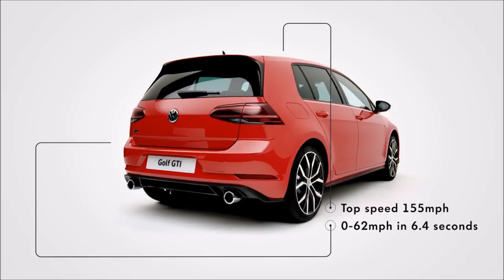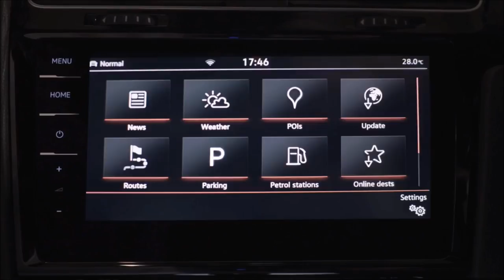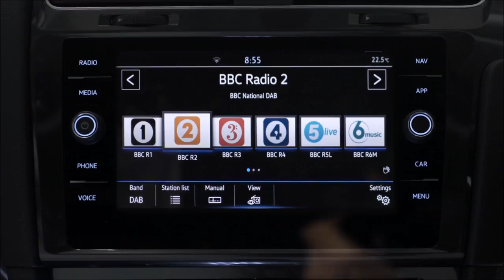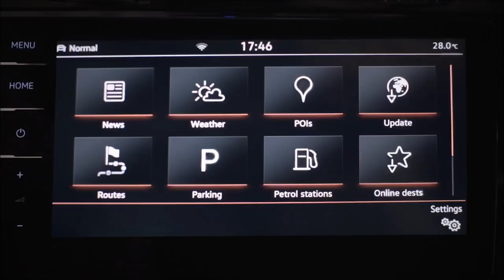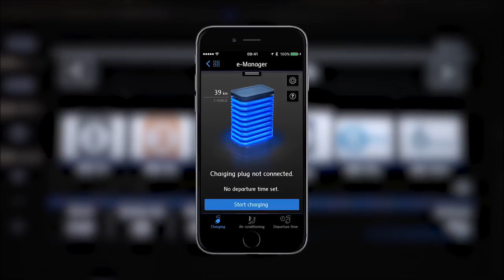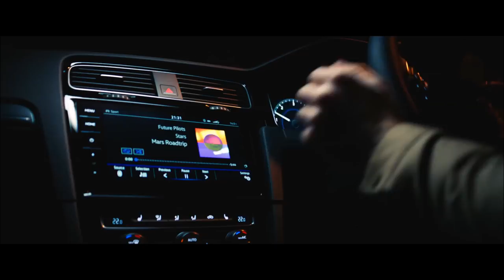2018 Volkswagen Golf - interior Exterior and Drive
Shopping for a new Volkswagen Golf?
See exclusive deals in your area

 2018 volkswagen golf Model Overview
You’ll Like
    Lots of technology
    Smooth powertrains

You Won’t Like
    Can get pricey

The Volkswagen Golf gets a mid-cycle update for the 2018 model year. The most notable changes include the discontinuation of the two-door model as well as the availability of the new Discover Media navigation infotainment system with 8.0-inch touchscreen. Other updates include revised exterior styling front and rear. All-wheel drive is now available on the base Golf SportWagen S model.

Vehicle Summary
The compact Volkswagen Golf hatchback and Golf SportWagen slot next to the Jetta sedan below the midsize CC and Passat sedans in the automaker’s lineup. The Golf is offered in several variants including hatchback, SportWagen, and raised Alltrack (crossover-like wagon) body styles as well as the GTI and Golf R hot hatches, and the electric e-Golf.

Overview
The base engine in the Golf lineup is the automaker’s turbocharged 1.8-liter I-4 that makes 170 hp and 199 lb-ft of torque. The turbo-four is mated to a five-speed manual or six-speed automatic in the hatchback or a six-speed manual or six-speed dual-clutch automatic in the Golf SportWagen or Golf Alltrack model. Front-drive is standard on the hatchback and SportWagen, while all-wheel-drive is optional on the SportWagen and standard on the Alltrack.
The sporty Volkswagen Golf GTI is powered by a turbocharged 2.0-liter I-4 making 220 hp and 258 lb-ft and is mated to a six-speed manual or six-speed dual-clutch transmission. The former Performance package is now standard and includes VAQ differential and larger brake pads. A DCC adaptive suspension is only offered on the Autobahn trim.

At the top of the Golf food chain is the Golf R with a 292-hp version of the turbocharged 2.0-liter, which is mated to either a six-speed manual or seven-speed dual-clutch transmission that sends power to all four wheels. The DCC adjustable suspension and navigation are optioned together.
Android Auto and Apple CarPlay are available on even the base model. Other standard features include automatic headlights, rain-sensing wipers, and a 6.5-inch touchscreen. Optional equipment includes keyless entry/start, 8.0-inch touchscreen, navigation, LED headlights, and more.

Before the Golf was refreshed, the model was the 2015 Motor Trend Car of the Year. We appreciated the Golf’s many engine options and various body styles, as well as how each one drove. Learn more about why it won right here.

Safety
The Golf SE comes with blind spot warning, rear cross-traffic alert, and front assist with pedestrian detection, while the SEL adds adaptive cruise control. Lane keeping assist, automatic high beams, parking sensors, and park assist are part of a package.

Cool Fact:
The top-spec Golf R features Volkswagen’s reconfigurable Digital Cockpit with a 12.3-inch multi-function display.